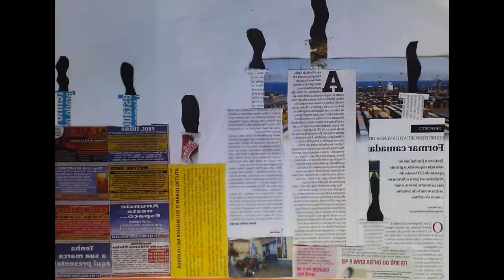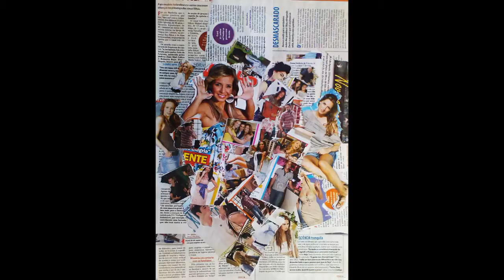evt2.wmv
Trabalhos de EVT das turmas 5º A, 5º B e 5º H.
Agrupamento de Escolas Venda do Pinheiro